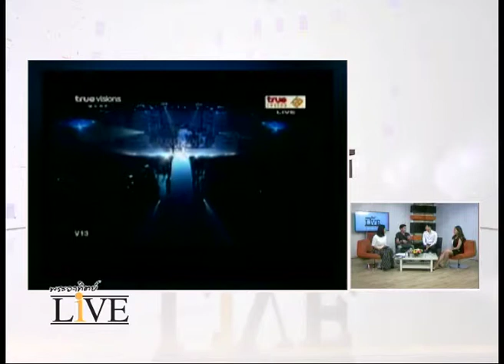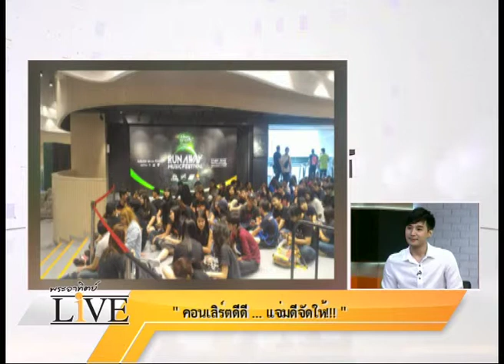พระอาทิตย์LIVE : "ดูคอนเสิร์ตแล้วไม่คุ้ม จัดเองซะเลย" : 8 กันยายน 2560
บทพิสูจน์ฝีมือการจัดงานดนตรีระดับสากล
รังสรรค์  คงคาทิพย์ (โจ้)
ณัฐวัตร  ดีวงกิจ (ต้น)
ศิลา  ชวกิจกาญจน์ (เมย์ AF11)